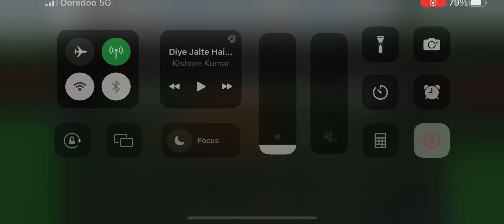How to Build an Elevator 🛗 in BaBfT (even with doors and it’s better than the other video)